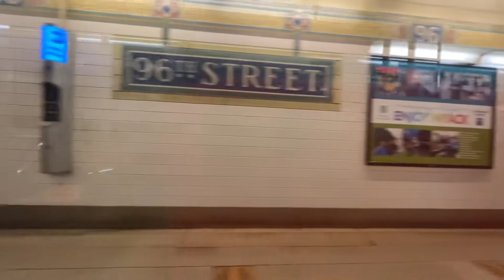⑥ train ride to 103rd Street.